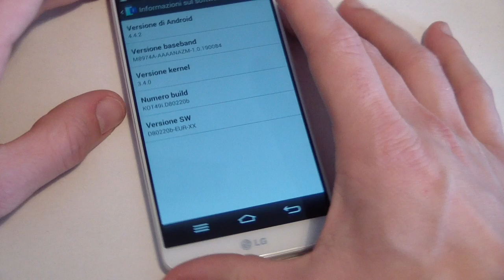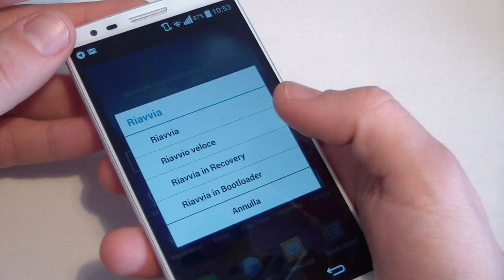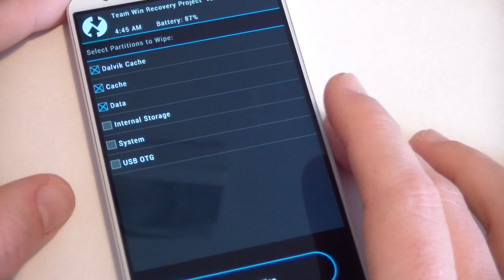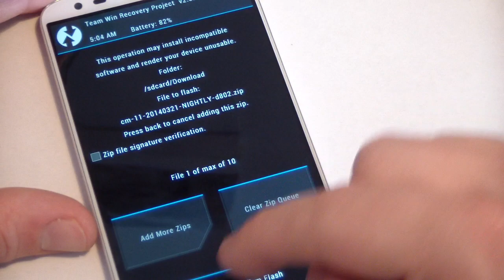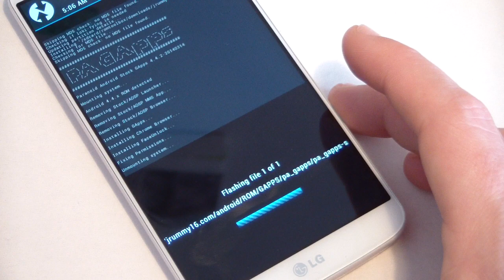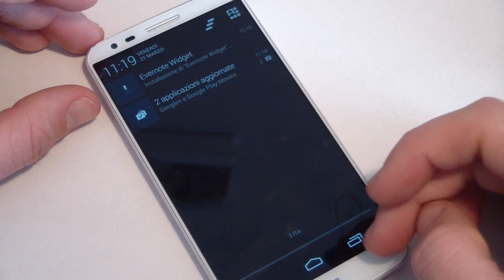LG G2 Come installare la CyanogenMod 11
Ecco a voi la guida su come installare la Rom Cyanogen 11